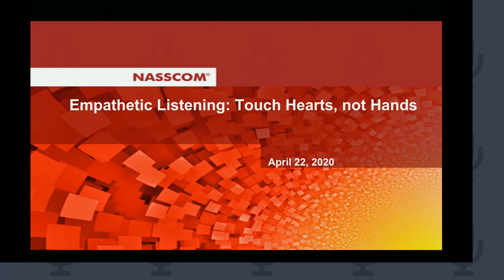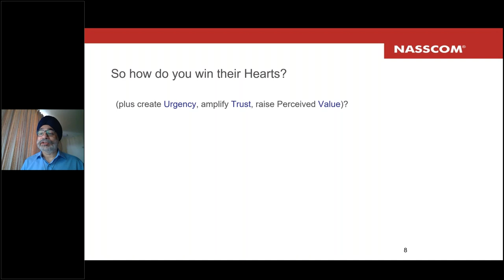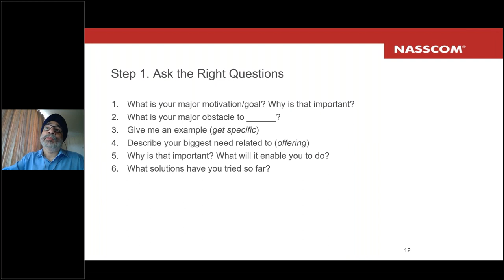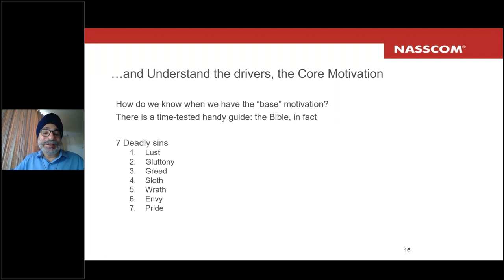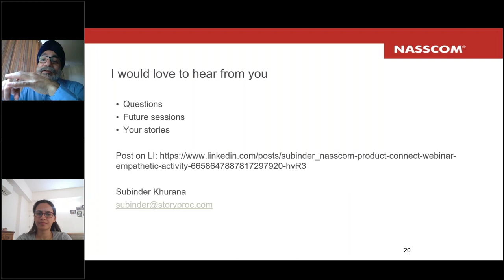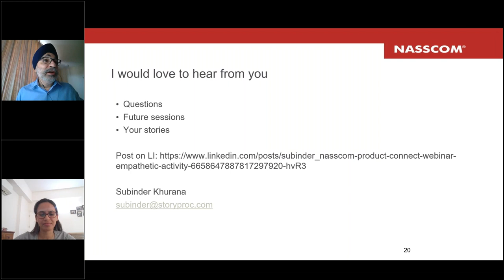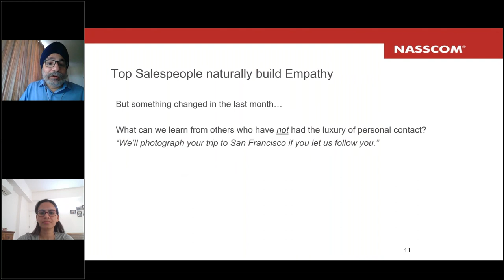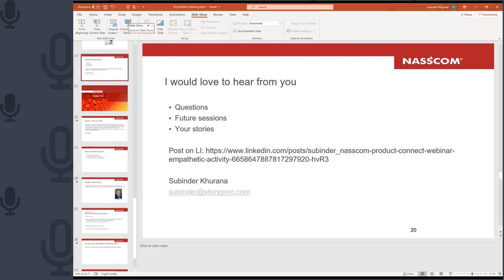NASSCOM Product Connect Webinar 'Empathetic Listening Touch Hearts, not Hands”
"If I were to summarize in one sentence the single most important principle I have learned in the field of interpersonal relations, it would be this: Seek first to understand, then to be understood." Dr. Stephen R. Covey, 7 Habits of Highly Effective People
Empathy is the key to understanding and building trust. And empathy requires listening.
But what do we listen for? How do we uncover the real needs & wants? What questions do we ask?
Is there a replicable process to build empathy with clients, understand them deeply, and build a heart-to-heart connection?
Subinder Khurana, Chief Architect, StoryProcess